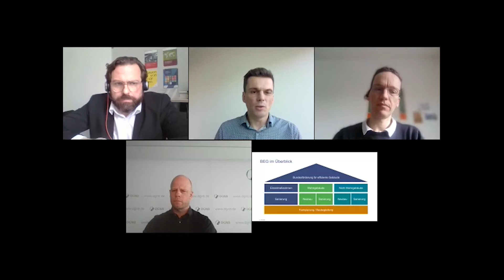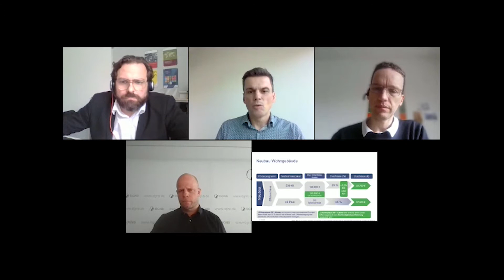BEG, ohje? Die neue Bundesförderung im Praxischeck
Mit der Einführung der Nachhaltigkeitsklassen im BEG ist die Bundesregierung 2021 einen ersten Schritt weg von der reinen Fokussierung auf Energieeffizienz bei ihren Fördermaßnahmen gegangen. Aber wie funktioniert es in der Praxis? Was hat geklappt? Wo hakt es noch? Und was passiert jetzt nach dem Hickhack rund um den kurzzeitigen Förder-Stopp?
Im Rahmen des digitalen Jahreskongress der Deutschen Gesellschaft für Nachhaltiges Bauen – DGNB e.V. am 24. Februar 2022 diskutierten Expertinnen und Experten gemeinsam zum Thema.

Diskutanten:
Joost Hartwig (Geschäftsführer, ina Planungsgesellschaft mbH)
Mathias Oliva y Hausmann (Bundesministerium für Wohnen, Stadtentwicklung und Bauwesen
Referat BW I 5 – Bauingenieurwesen, Nachhaltiges Bauen, Bauforschung)
Markus Kelzenberg (Abteilungsleiter Zertifizierungsstelle, DGNB)

Moderation:
Dr. Stephan Anders (Abteilungsleiter Zertifizierung, DGNB)

Mehr Informationen rund um die Themen des nachhaltigen Bauens finden Sie auf der DGNB